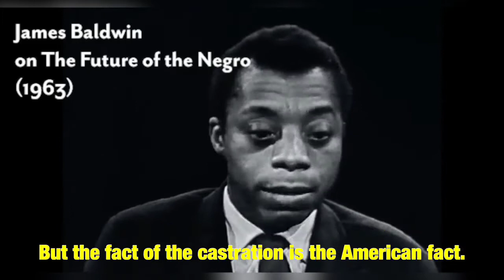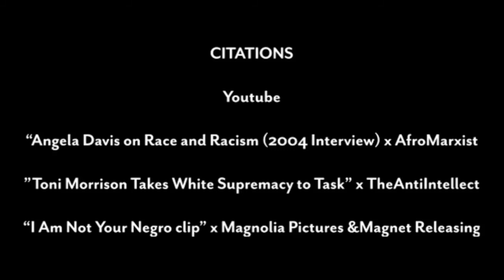Remembering Toni Morrison, My Colorful Nana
Remembering Toni Morrison

Today we honor Toni Morrison who passed away exactly one year ago. Her thoughts and feelings carry our visions of living and thinking generously. Remember her words, James Baldwin and Angela Davis as we work to become collectively better than we were yesterday.

My Colorful Nana is a podcast and a collective of Generous Thinkers. We invite all people to consider and celebrate their individual definitions of the words "beauty," "femininity," and cultural identity. We are an educational and creative platform that encourages our listeners to define "identity" on their own terms.

Find our podcast on Apple, Spotify and Soundcloud!

Digital Creator: Amivi Sogbo
Film & Directing: Riley Wurtz
Videographer: Tomas Greer
Host & Founder: Lauren Stockmon Brown